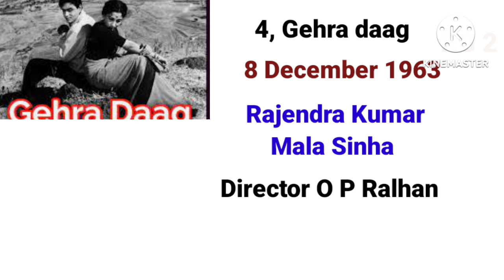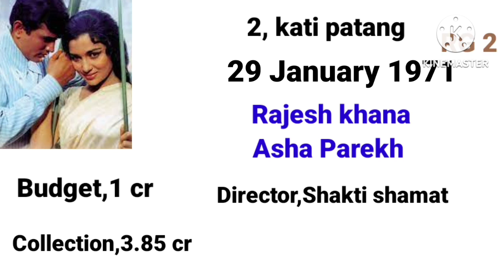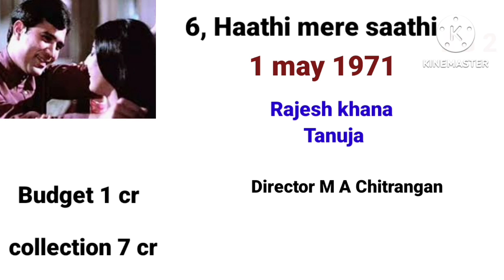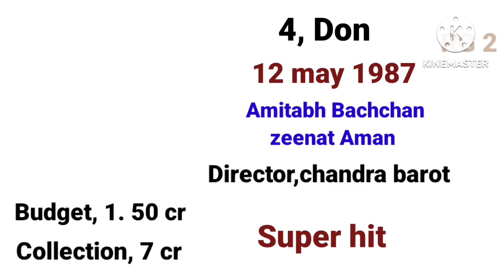एक साल में किस कलाकार ने दी कितनी hit फ़िल्में!कौन था किसपे भारी!बॉलीवुड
Rekha Gidwani

Rekha Gidwani